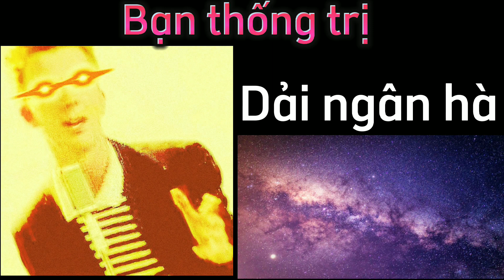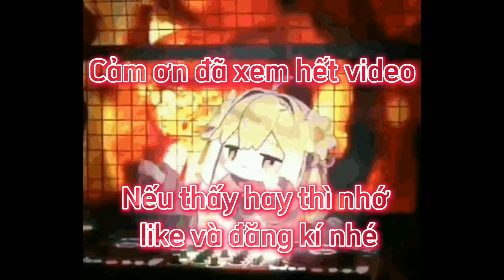Rick Astley Becoming Evil (Bạn thống trị thứ gì đó)